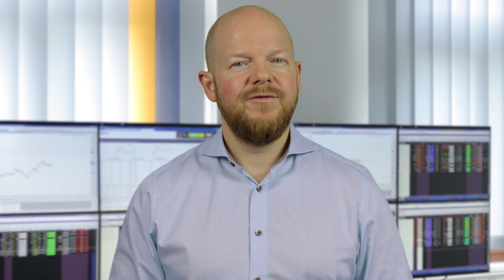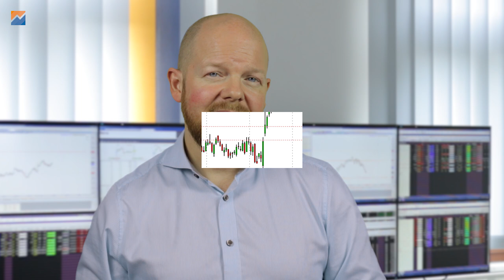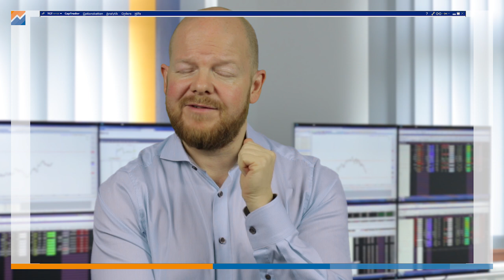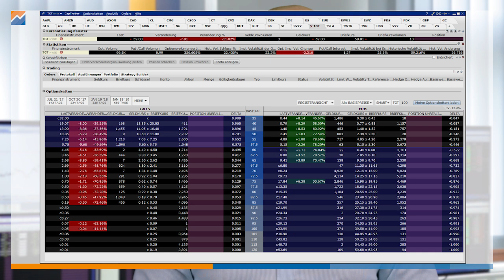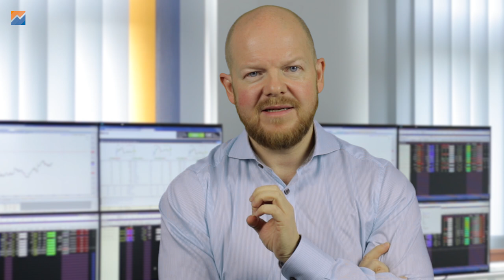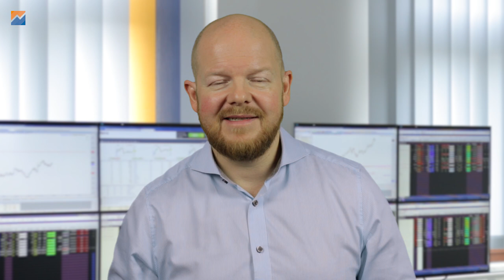PRAXISTIPP - Darum musst Du Optionen vor Laufzeitende auflösen